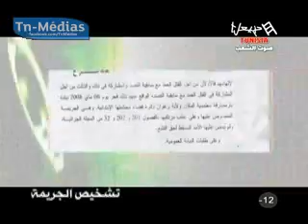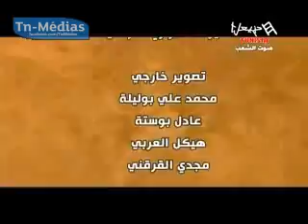الحكم ... بعد المداولة : قضية بئر المشارقة : 18-10-2012